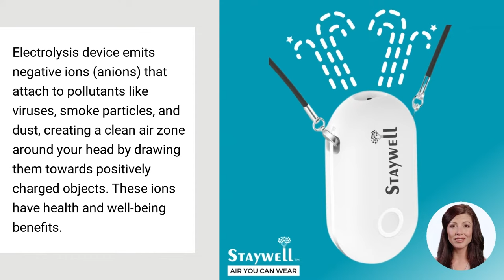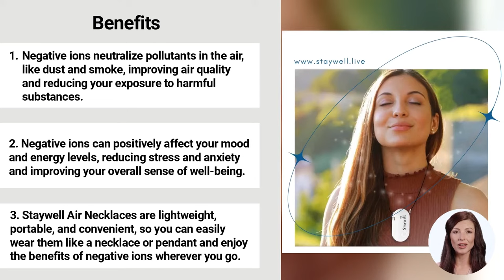Staywell Air Necklace, Wearable Air Purifier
"The Staywell Air Necklace is a wearable air purifier that keeps you safe from pollution wherever you go." This small device is worn around your neck and is easy to use and maintain, as it doesn't have any filters that need cleaning or changing. It's also very quiet and can run all day on a single charge, making it ideal for preventing air pollution while traveling, working, or living in polluted areas.

With the help of electrolysis, the device emits negative ions, also known as anions, which attach to pollutants such as viruses, smoke particles, and dust, drawing them towards positively charged objects around you and creating a clean air zone around your head. These ions are said to have several benefits for your health and well-being.

Firstly, negative ions can help to purify the air by neutralizing positive ions commonly found in pollutants like dust, smoke, and other allergens. This can help reduce your exposure to these harmful substances and improve the overall air quality around you.

Additionally, negative ions are thought to have a positive effect on your mood and energy levels. They can help reduce stress and anxiety and improve your overall sense of well-being by increasing the production of serotonin in your brain.

Finally, Staywell Air Necklaces are lightweight, portable, and convenient, as they can be worn like a necklace or pendant. This means you can enjoy the benefits of negative ions wherever you go.

Overall, the Staywell Air Necklace can help to improve your health and well-being by purifying the air around you, reducing stress and anxiety, and boosting your mood and energy levels.